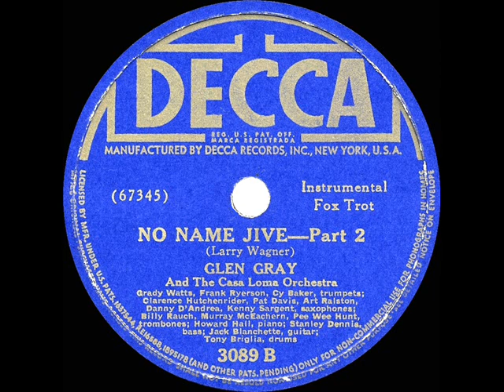1940 HITS ARCHIVE: No Name Jive (Pts. 1 & 2) - Glen Gray (instrumental)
No Name Jive (Pts. 1 & 2) (Wagner) by Glen Gray and The Casa Loma Orchestra

Here’s the famous original version of Casa Loma’s instrumental swing classic, composed by the band’s arranger Larry Wagner